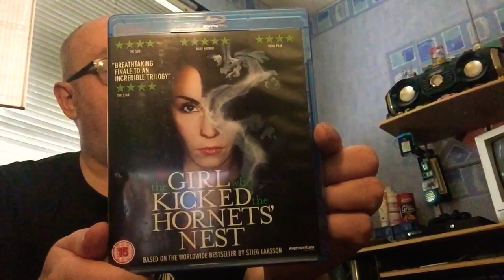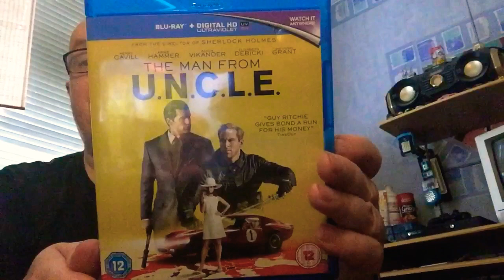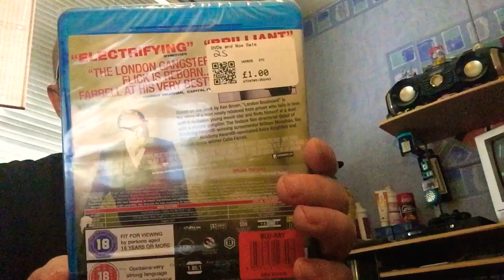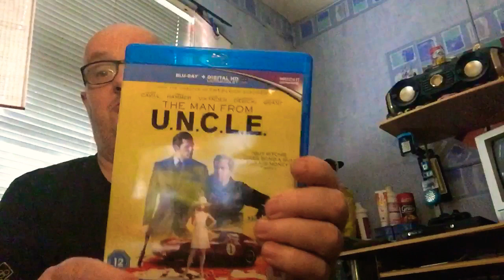Small charity shop pickup from heart foundation